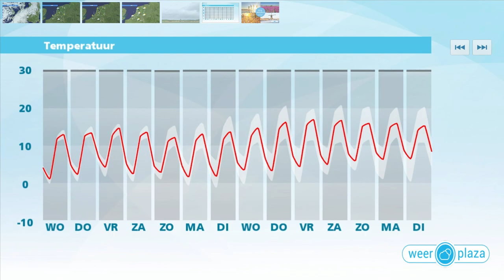Weerbericht dinsdagmiddag: Meestal droog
Komende nacht neemt de wind af en koelt het landinwaarts af tot dicht bij het vriespunt. Er komen brede opklaringen voor. Morgen is er flink wat zon en de kans op een bui is maar heel klein. Het wordt dan ongeveer 12 graden. Vrijdag en in het weekeinde verandert er weinig.